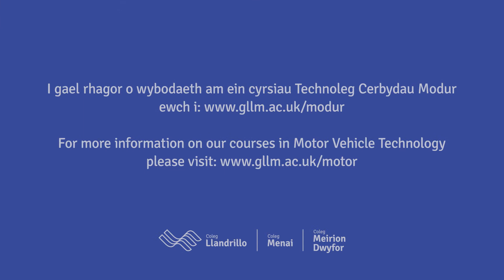Heavy Vehicle Maintenance & Repair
Our centres feature the latest equipment, including rolling road and diagnostic assessment facilities, welding and fabrication facilities, USI spray booths, plus hybrid technology and vehicle climate control systems.

A range of courses are on offer, as well as customised training
programmes for the motor industry. Students can also gain
refinishing skills for the aeronautical industry.

gllm.ac.uk/motor